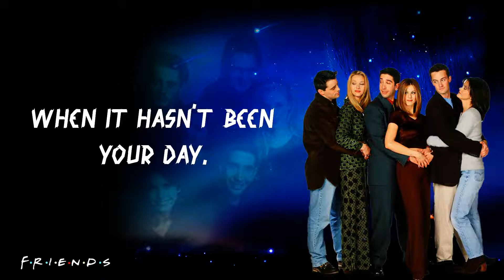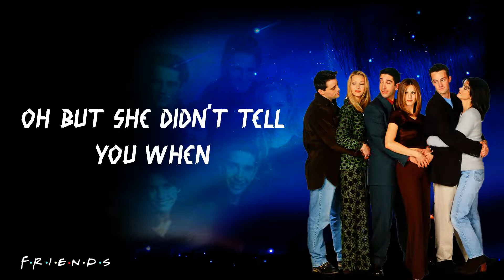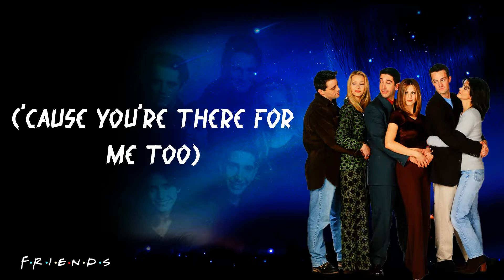I'll Be There for You | Friends theme song (lyrics) 🎶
I want a baby 👶 | Friends 😄 😆 🤣

Friends

Friends is an American television sitcom created by David Crane and Marta Kauffman, which aired on NBC from September 22, 1994, to May 6, 2004, lasting ten seasons.[1] With an ensemble cast starring Jennifer Aniston, Courteney Cox, Lisa Kudrow, Matt LeBlanc, Matthew Perry and David Schwimmer, the show revolves around six friends in their 20s and 30s who live in Manhattan, New York City. The series was produced by Bright/Kauffman/Crane Productions, in association with Warner Bros. Television. The original executive producers were Kevin S. Bright, Kauffman, and Crane.

Kauffman and Crane began developing Friends under the working title Insomnia Cafe between November and December 1993. They presented the idea to Bright, and together they pitched a seven-page treatment of the show to NBC. After several script rewrites and changes, including title changes to Six of One and Friends Like Us, the series was finally named Friends.

Filming took place at Warner Bros. Studios in Burbank, California. The show ranked within the top ten of the final television season ratings; it ultimately reached the number-one spot in its eighth season. The series finale aired on May 6, 2004, and was watched by around 52.5 million American viewers, making it the fifth-most-watched series finale in television history and the most-watched television episode of the 2000s.

Friends received acclaim throughout its run, becoming one of the most popular television shows of all time.[9] The series was nominated for 62 Primetime Emmy Awards, winning the Outstanding Comedy Series award in 2002[10] for its eighth season. The show ranked no. 21 on TV Guide's 50 Greatest TV Shows of All Time, and no. 5 on Empire magazine's The 50 Greatest TV Shows of All Time.In 1997, the episode "The One with the Prom Video" was ranked no. 100 on TV Guide's 100 Greatest Episodes of All-Time. In 2013, Friends ranked no. 24 on the Writers Guild of America's 101 Best Written TV Series of All Time,and no. 28 on TV Guide's 60 Best TV Series of All Time.[15] The sitcom's cast members returned for a reunion special aired on HBO Max on May 27, 2021.